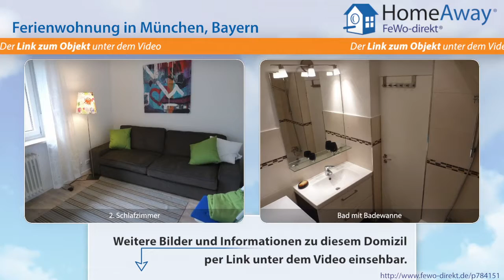München & Umland: Moderne, geräumige Ferienwohnung für den gehobenen - FeWo-direkt.de Video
Ferienwohnung in München & Umland Bayern für 4 Personen :
Moderne, geräumige Ferienwohnung für den gehobenen Anspruch. Direkt neben U-Bahn. Wifi. Die Ferienwohnung verfügt neben dem Wohnzimmer über 2 Schlafzimmer und einem sonnigen Balkon. Ein Aufzug zum 4. Stock ist vorhanden. LCD-Fernseher, schnelles Internet mit w-lan und Waschmaschine mit Trockner in der Wohnung. Bettwäsche und Handtücher werden gestellt.

Dies ist nur eine Unterkunft der vielen Feriendomizile in München & Umland die auf HomeAway fewo-direkt.de zu finden sind. HomeAway FeWo-direkt.de ist Deutschlands Nr. 1 in der Online-Ferienhausvermietung seit 1997 mit der wohl größten Auswahl an Ferienwohnungen und Ferienhäusern.